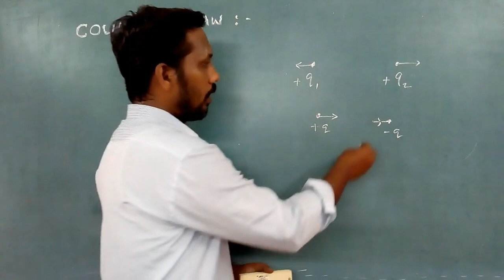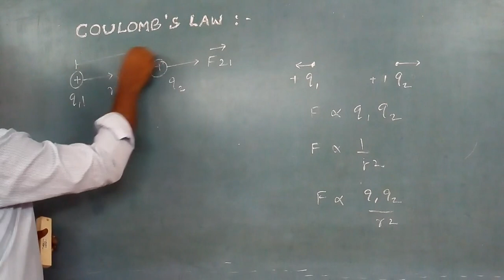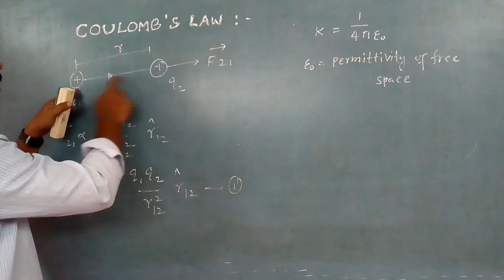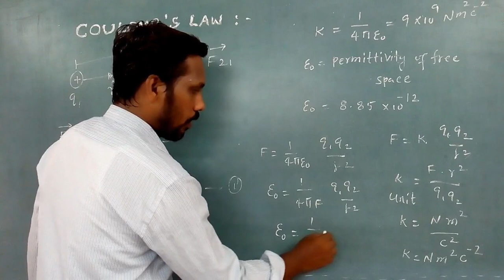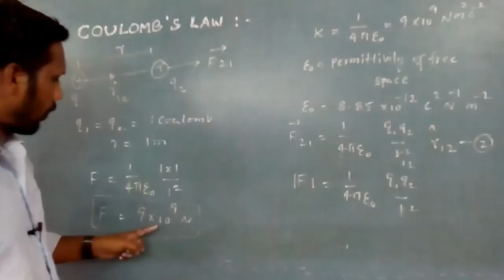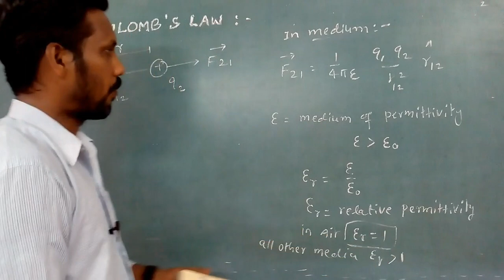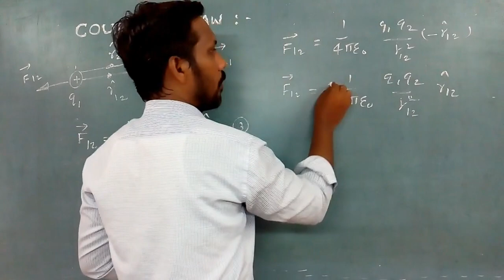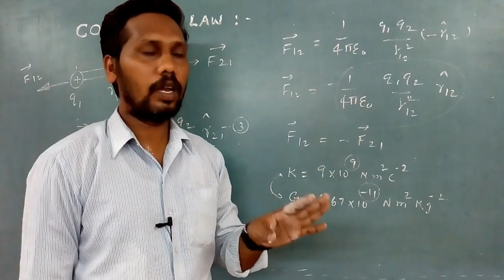Coulomb's law | Tamil | Physics with AKG | 12th physics|NEET Physics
COULOMB'S LAW

thanks

Physics with AKG